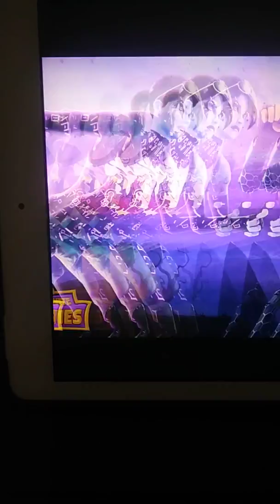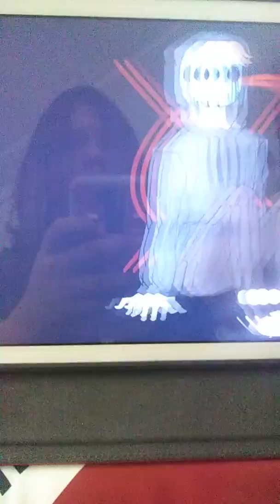My tribute (part 1)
Hi guys sorry i took so long to do this but here i am now for y'all i promised y'all i was gonna do this for y'all so yeah hope y'all enjoy hit that beautiful subscribe button and notification bell comment below check you guys later creepypasta fan is out